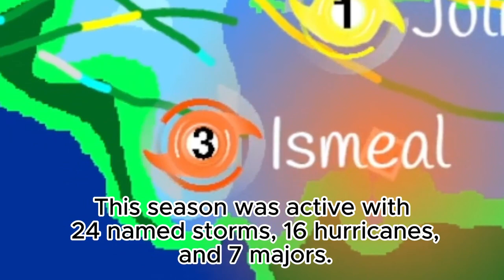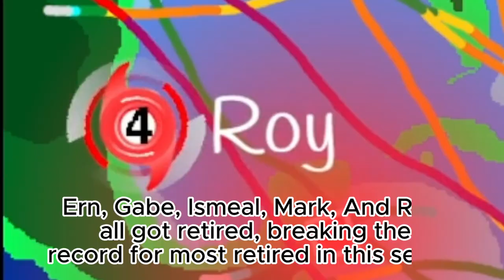Through Out the Seasons - The Hurricane Simulation - Episode 4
Well Well no cat 5's but a lot of new records, just watch and see what they were.